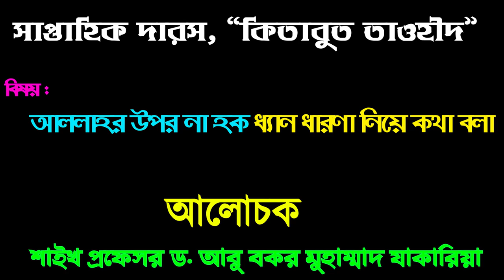সাপ্তাহিক দারস "কিতাবুত তাওহীদ" বিষয় : আল্লাহর উপর না হক ধ্যান ধারণা নিয়ে কথা বলা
সাপ্তাহিক দারস "কিতাবুত তাওহীদ"
বিষয় : আল্লাহর উপর না হক ধ্যান ধারণা নিয়ে কথা বলা
أ.د. أبو بكر محمد زكريا